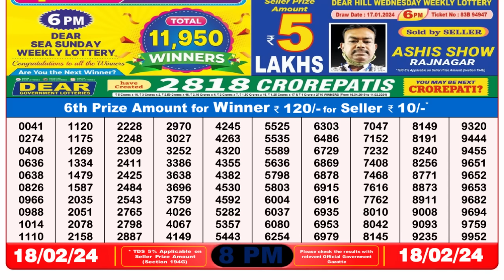🔴 Lottery Sambad Live 08:00pm 18/02/24 Evening Nagaland State Dear Lottery Result Pdf Download